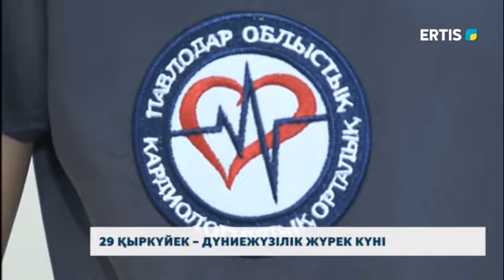29 қыркүйек – дүниежүзілік жүрек күні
29 қыркүйек Дүниежүзілік жүрек күні. Бұл атаулы күн 2001 жылдан бастап Дүниежүзілік жүрек федерациясының бастамасымен жүрек ауруларының қауіптілігін насихаттау мақсатында атап өтіледі. Осыған орай Павлодардағы кардио-хирургиялық орталықтың  дәрігері Ақерке Әкілжановамен тілдестік.